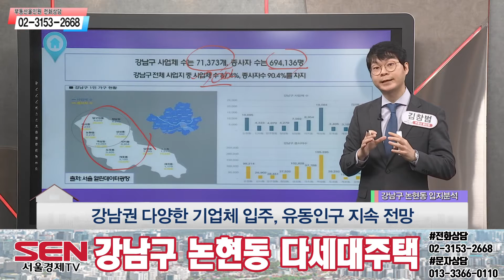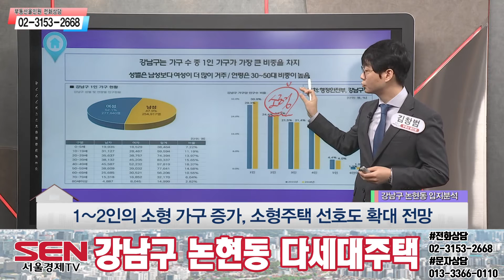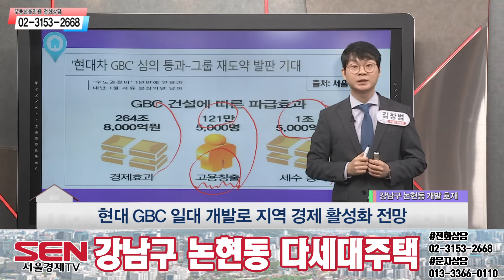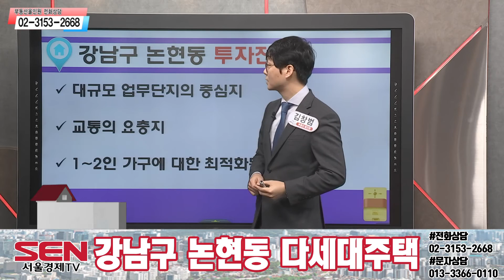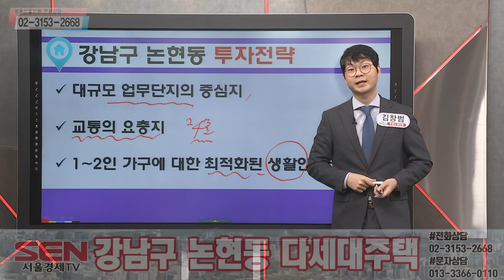[다세대주택]강남권 다양한 기업체 입주, 영동대로 지하 공간 복합개발로 상업 기능 활성화 예상 !_김창범 본부장_부동산올인원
활성화된 인근 상권의 직접적 풍선효과 기대
강남구 일대 개발 후 업무·상업 관련 인구 증가 전망
강남 대규모 업무단지 관련 직장인 수요 흡수 기대